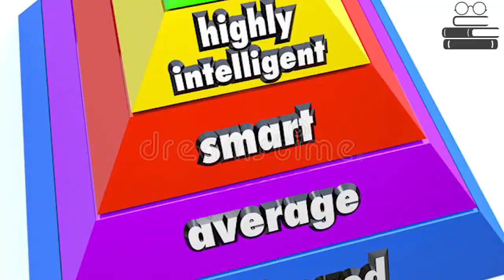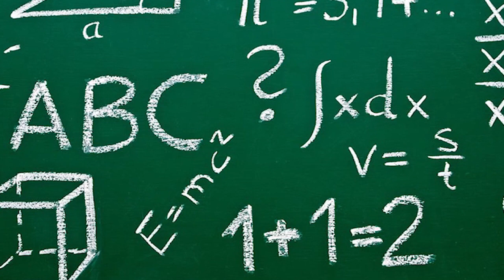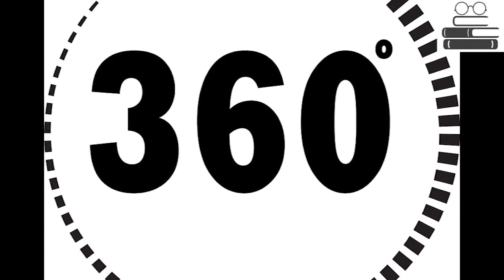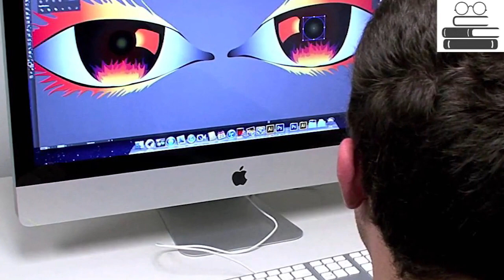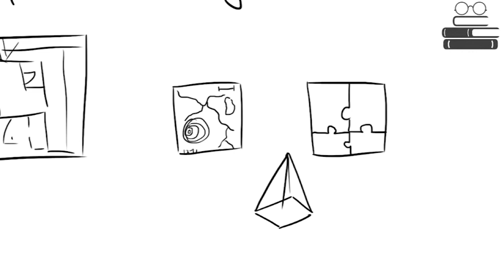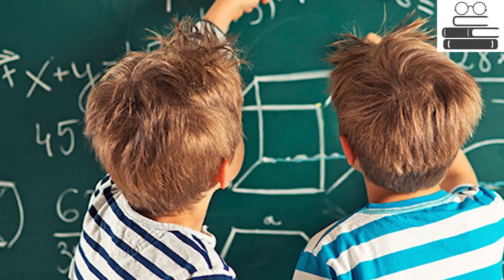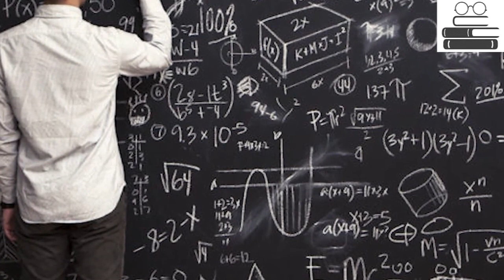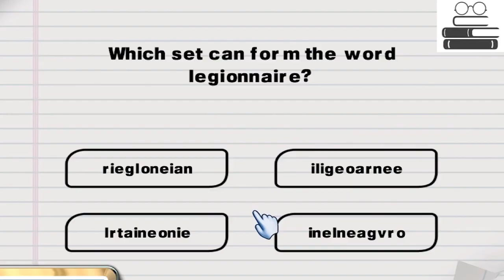Icyatuma Umwana Wawe Agira Ubuhanga Butangaje by KAYISHUNGE Etienne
UBUMENYA-MUNTU: Abantu benshi bakunda kwibeshya ko ubwenge umuntu abuvukana